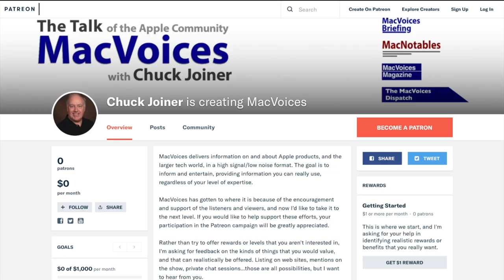MacVoices #22131 - Jeff Carlson on Computational Photography (2)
In the second part of our conversation with Jeff Carlson about his new computational photography column, we take a hard look at some examples that go way beyond just making your photos look good. Jeff also covers some examples of how computational photography can help you do things that you might never be able to do on your own, and why we do’t see more computational power built into traditional cameras. (Part 2)

Kolide
This edition of MacVoices is supported by Kolide. Get important, timely, and relevant security recommendations for your Mac, right inside Slack. Try Kolide with all its features on an unlimited number of devices for free for 14 days; no credit card required, at Kolide.com/macvoices.

Show Notes:

Links:

DxO PureRAW 2

Guests:

Author and photographer Jeff Carlson (@jeffcarlson, ) is a columnist for the Seattle Times, a contributing editor at TidBITS (tidbits.com), and writes for publications such as Macworld and Photographic Elements Techniques. He is the author of The Connected Apple Family, The iPad for Photographers, Third Edition, iPad & iPhone Video: Film, Edit, and Share the Apple Way, and Take Control of Your Digital Photos on the Mac, among many other books. He believes there's never enough coffee, and does his best to test that theory. You can find him podcasting about photography on both PhotoActive and Photocombobulate. He is also authoring a computational photography column at PopPhoto.com.